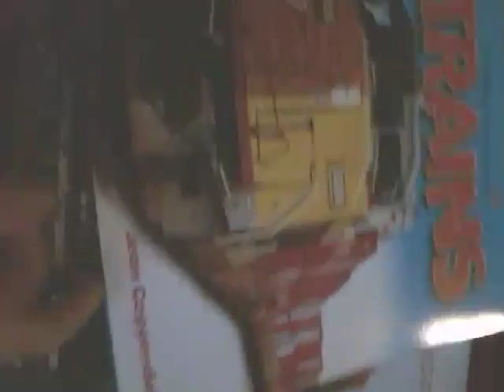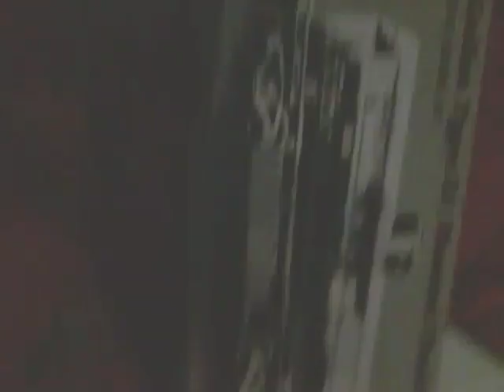I got the jackpot for christmas!!!!